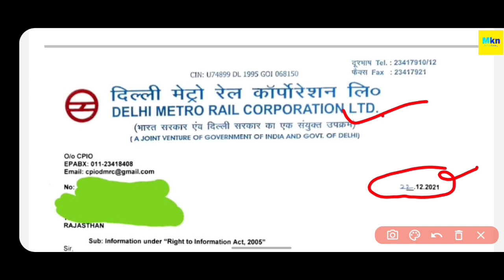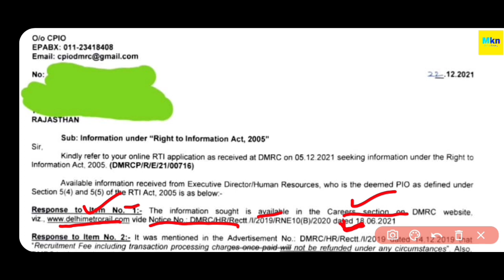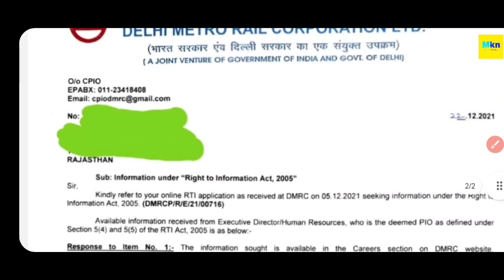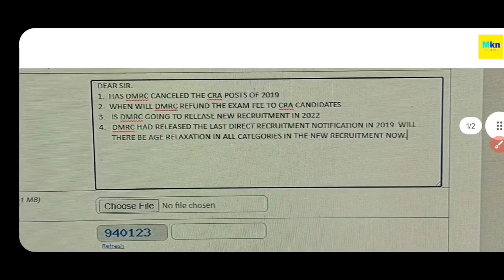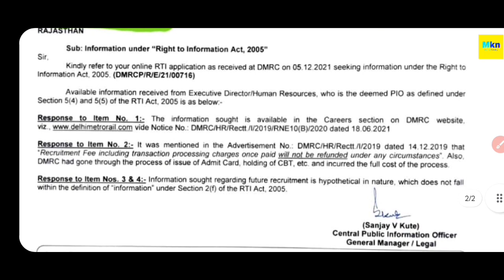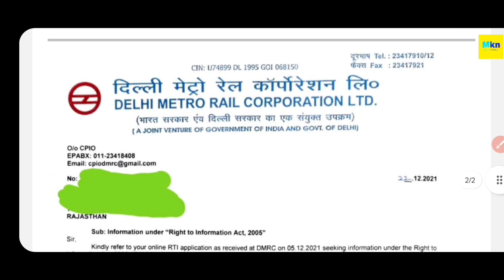DMRC NEW RTI REPLY 2021 || CRA EXAM FEES REFUND LATEST UPDATE || AGE RELAXATION IN NEW VACANCY 2022